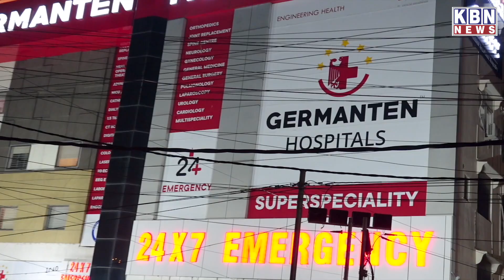Top News | 28 Feb 2023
Top News | 28 Feb 2023 | KBN NEWS | Hyderabad News | Kbn Urdu News Channel Hyd | For More Watch at